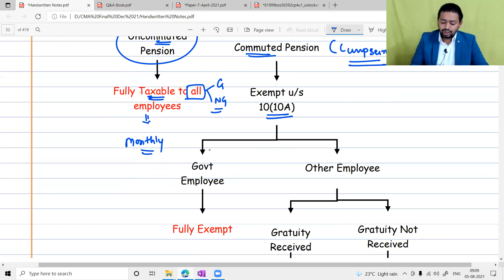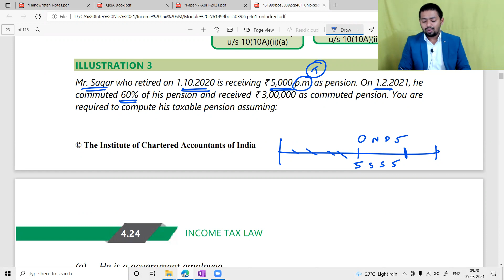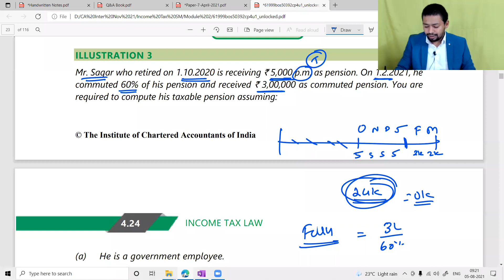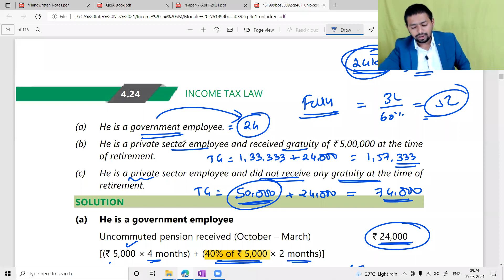Lecture 26: Income From Salary (Part 9)Pension | CA Ram Patil | Elite Gurukul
Namaskaram Students,

In this video we will talk about (Income From Salary (Part 9) Pension.

Lecture 26
Income From Salary
(Part 9)
Pension
CA Ram Patil
Elite Gurukul
CMA Tax
Amendments
AY 23-24
Tax Savings
Revision Lectures
Fast Track
Tax Crash Course
Tax Video
CA Inter June 2024 Tax
CA Inter Nov 24
CMA Inter Dec 24
Income tax authorities
IT Authorities
Income From Salary Pension
Pension
Income From Salary
Computed Pension
uncommuted Pension